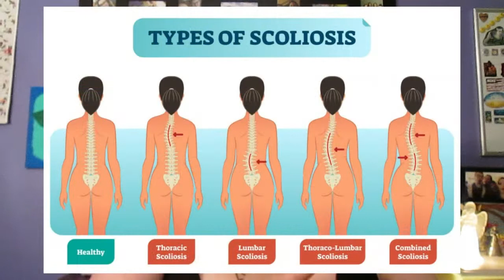BRAND NEW SERIES!!!! Episode 1- What is SCOLIOSIS?? *My BACK BRACE Journey*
I hope this video was informative and helpful to anybody watching. I will be following this episode up with a brand new one all about treatment options. Having scoliosis and wearing a back brace shouldn't be something anyone is ashamed of or belittled for and that's why I am doing this series- so awareness spreads and people get the support they need and deserve.

Hello Everybody!! Welcome back to Cat's Corner!!! I'm Cat and this is MY corner of YouTube!!
Thank you so much for the love and support I've already gotten from previous videos!! I hope you enjoy this one just as much!!!